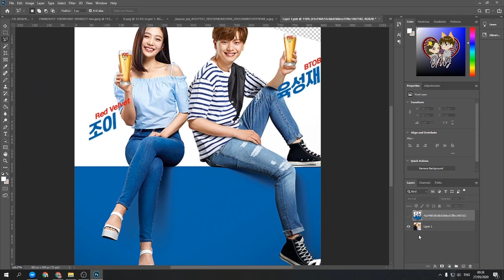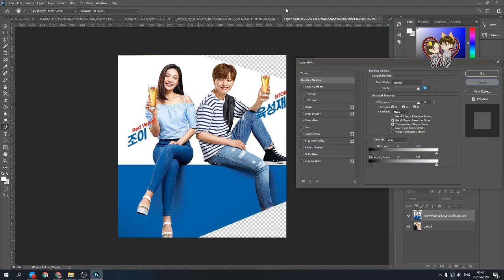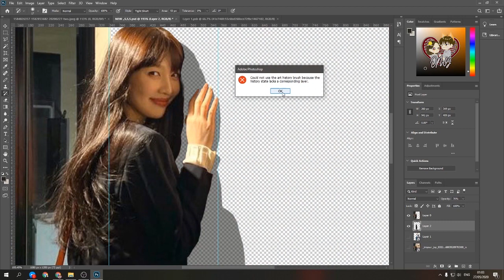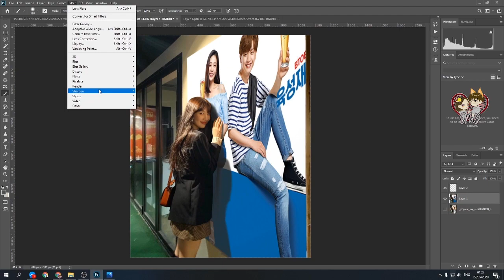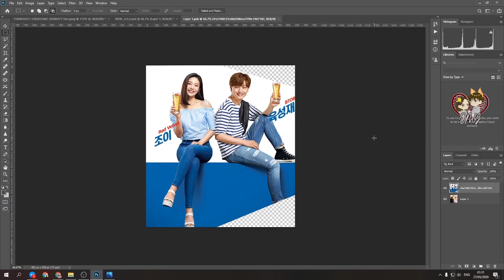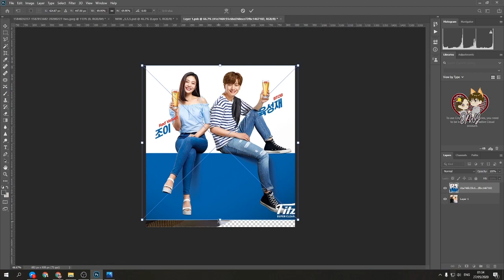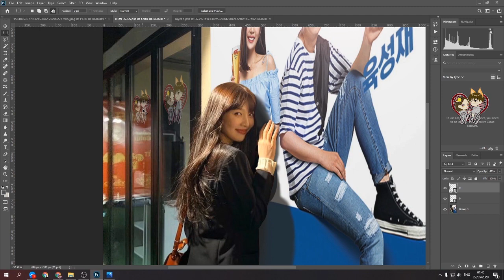THE WALL JOY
I have another great song for this vid but it has copyright claimed. so I have no choice but to change it with Free Royalty music. you can check it on my Instagram.